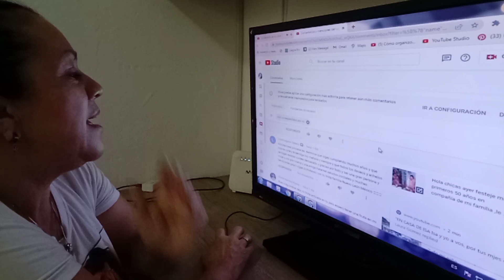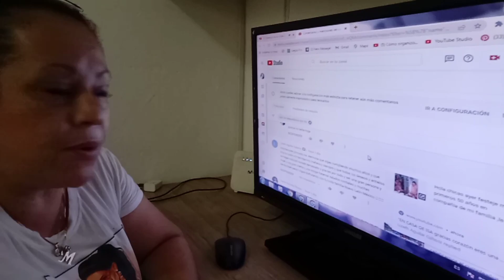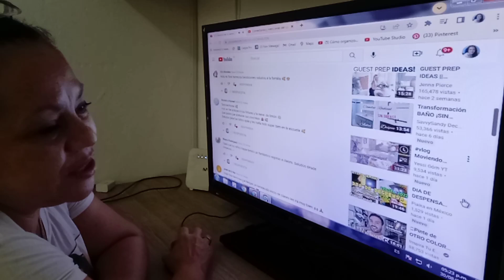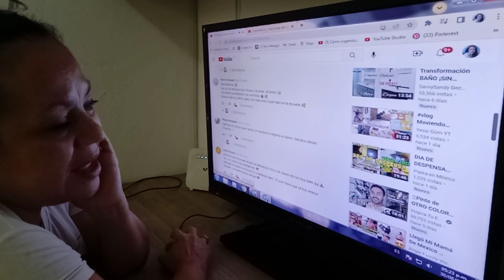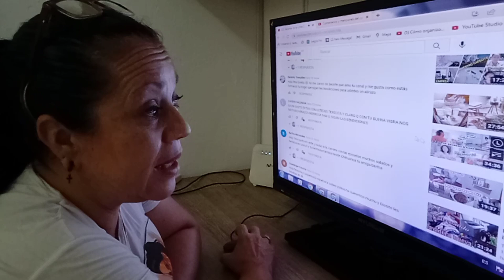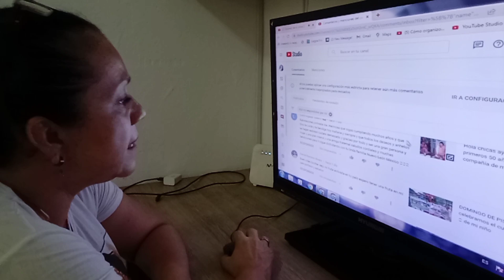VLOG DE CASI TODO EL DÍA/PLANTAS/ROPA/COMIDA Y MAS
hola mis amores ,sean ustedes bienvenidas a mi canal ,hoy estarán casi todo el día conmigo,estaré mostrándoles lo que hice durante la mañana y parte de la tarde ,no quiero aburririas con muchas limpiezas y decidí grabarles un vlog ,así también me siento bastante acompañada por ustedes ,espero se queden hasta el final y disfruten este día ,muchas gracias por el apoyo y cariño,les mando un abrazo y bendiciones desde Colombia 🇨🇴